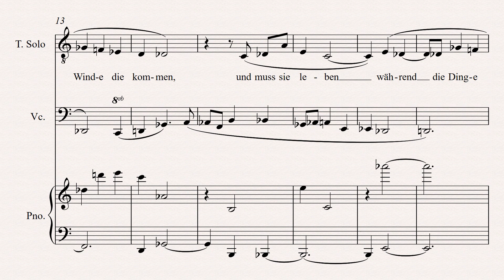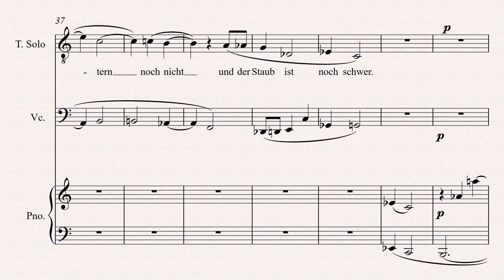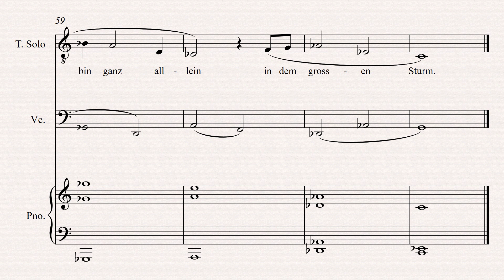Vorgefühl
(R.M. Rilke, Das Buch der Bilder)
for Tenor, Violoncello and Piano
Op.1, No.1

for
Jack Albrecht

10 October 1976